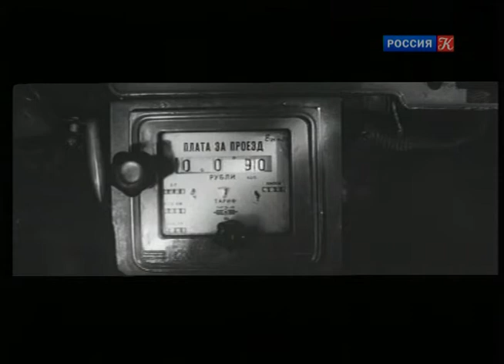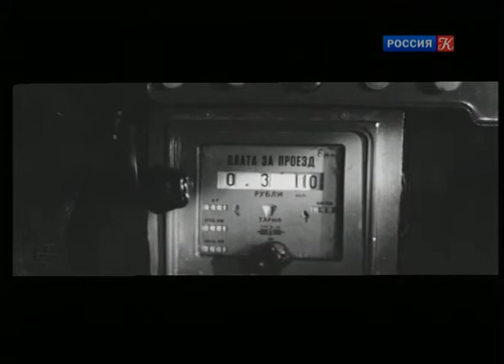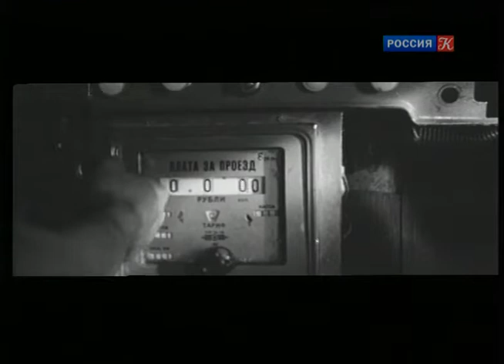Зелёный огонёк (1964)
Сергей Кузнецов поступает на работу таксистом в таксомоторный парк и получает доживающий последние дни перед списанием «Москвич». Отправившись в свою первую поездку, Сергей старается помогать окружающим и делать свою работу добросовестно.
«Москвич» является полноценным персонажем фильма — со своим характером, поступками и репликами.